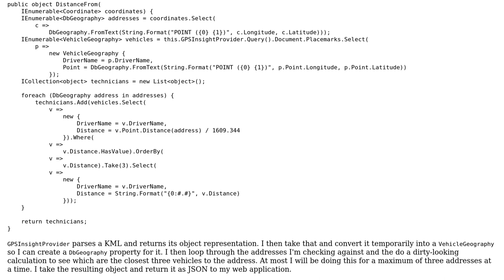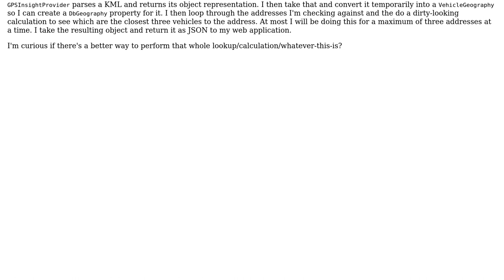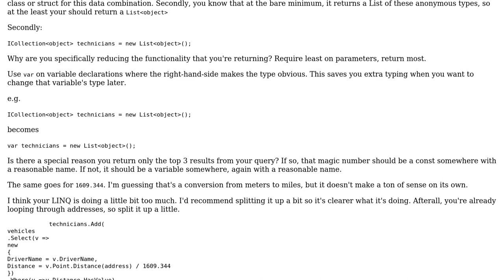Code Review: DbGeography calculation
With thanks & praise to God, and with thanks to the many people who have made this project possible! | Content (except music & images) licensed under CC BY-SA | Music | Images & others | With thanks to user Nick Udell user Jamal user Gup3rSuR4c and the Stack Exchange Network Trademarks are property of their respective owners. You are responsible for your own actions.